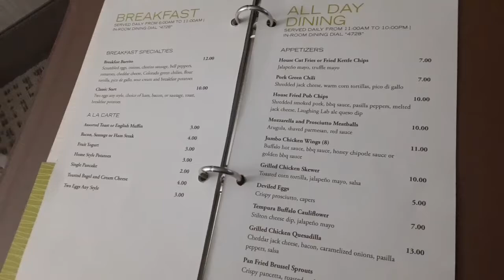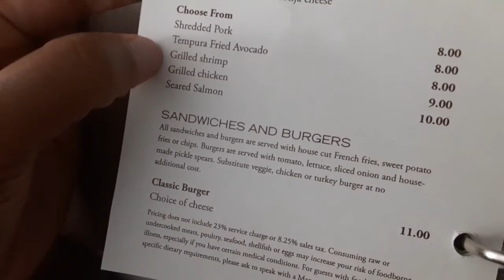Mommy's Day Off....FAIL | Someone Stole My Money!!! | Army Family Vlogs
Hey YT family!! All I wanted to do was take a day off and spend some time by myself,  but it went horribly wrong.